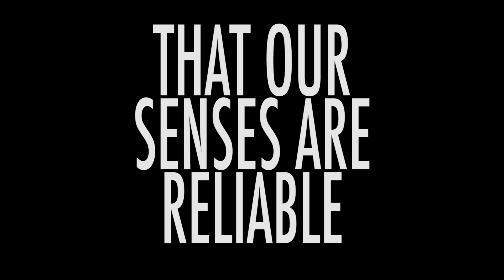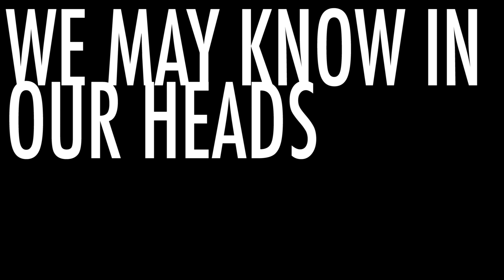What is Faith?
Faith is central to salvation, but what exactly does it mean to have faith?